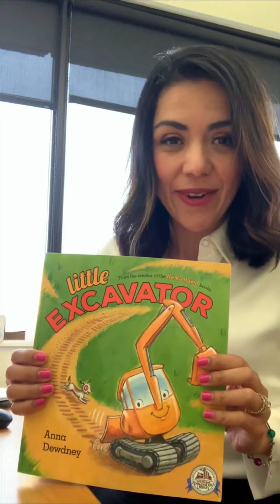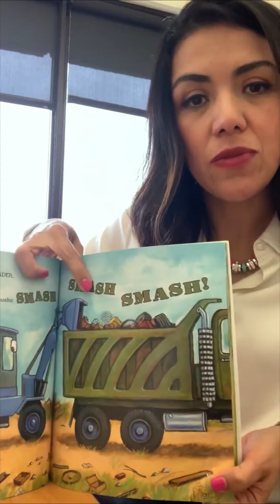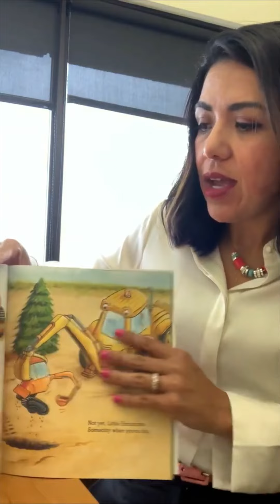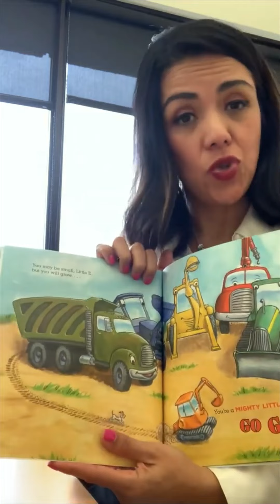Guest Reader Storytime: Esperanza Massana Crane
Guest Reader Esperanza Massana-Crane of the Arkansas Economic Development Commission shares one of her child's favorite books with our viewers today. We hope you enjoy this reading of "Little Excavator," by Anna Dewdney.